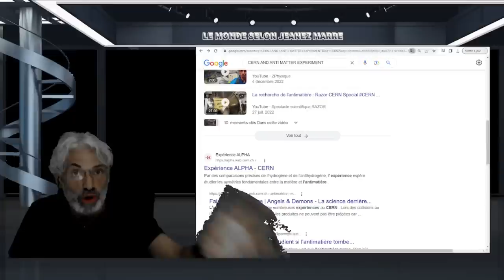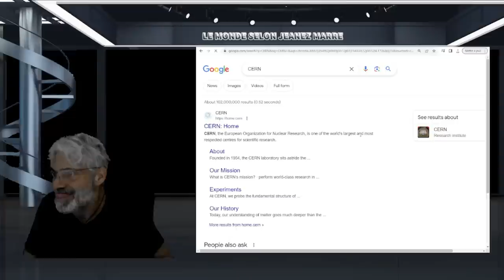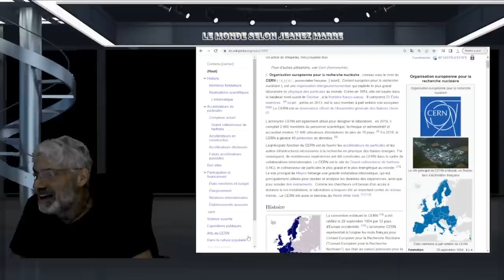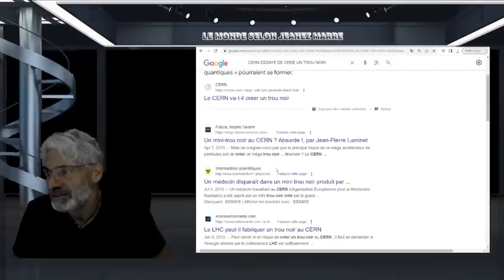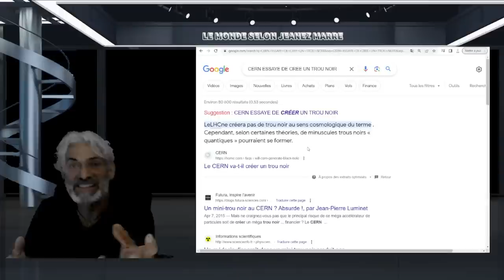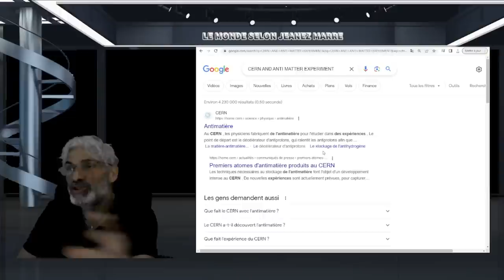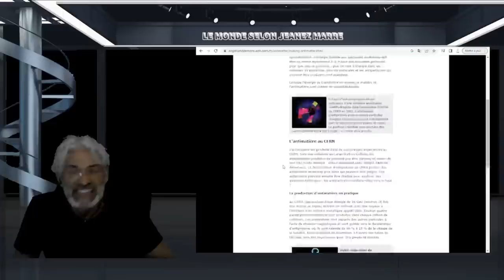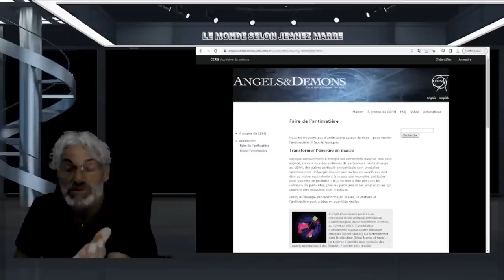QUE SE PASSE T'IL AU LABORATOIRE DE PARTICULES CERN; ON VEUT OUVRIR LES PORTES DE L'ENFER !